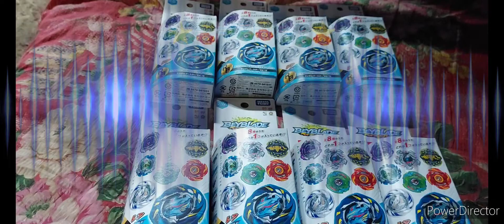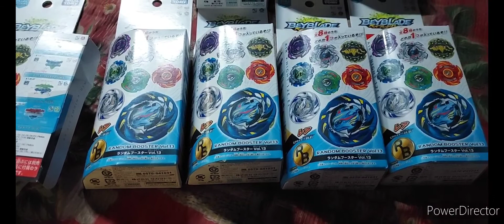【戰鬥陀螺】開箱b130【天空騎士】抽包全套開箱